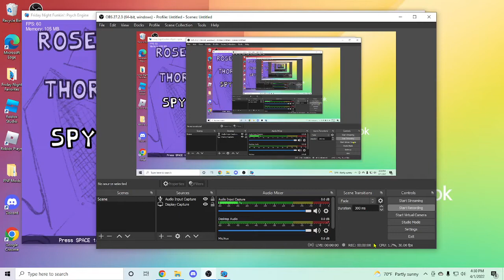spy??? but I charted it in FNF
This is my best chart so far. Im so proud of it. Might do more